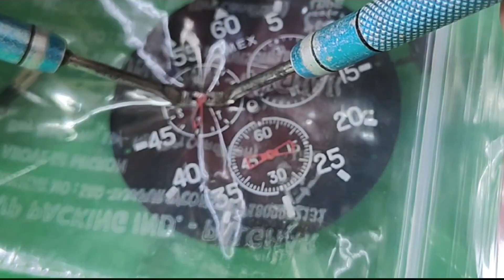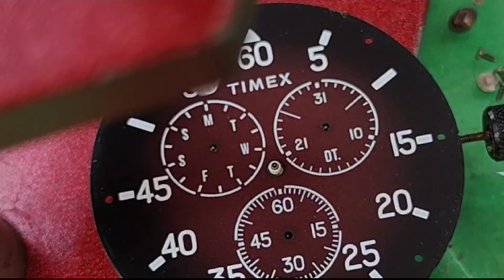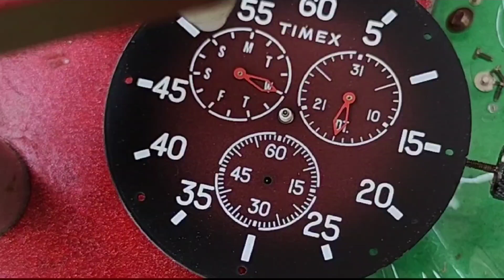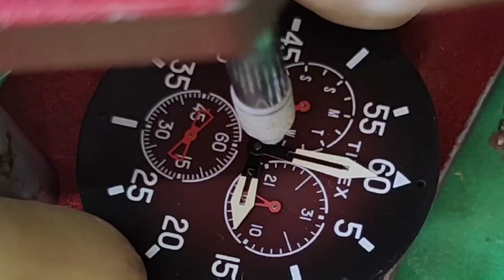Assembly and Disassembly of Seiko SII cal.Vd76A. Service of Timex watch.